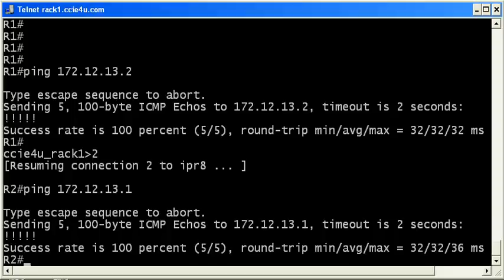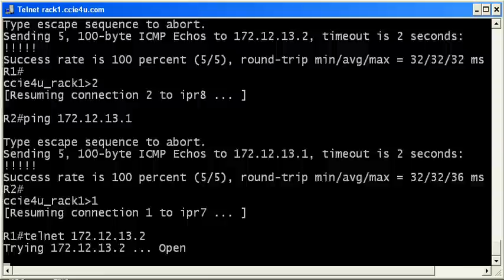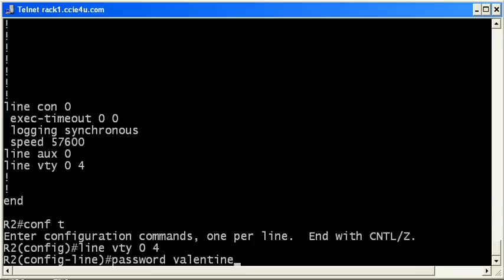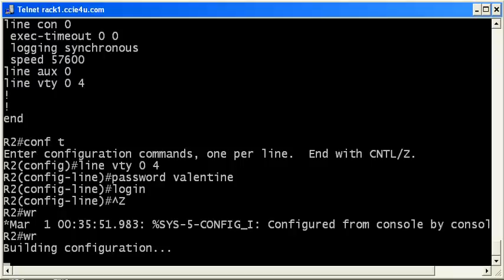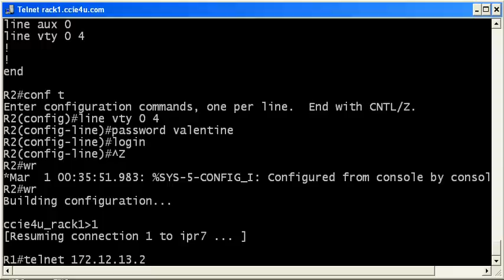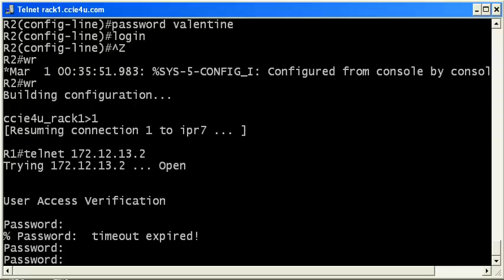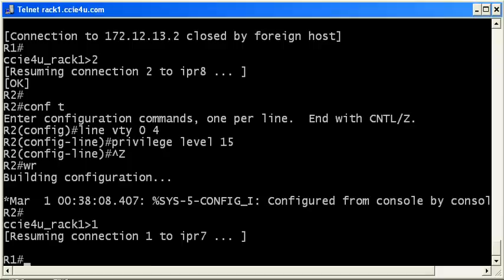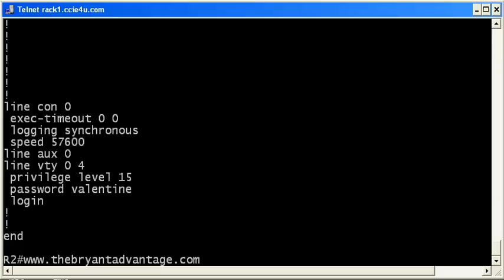Telnet For CCNA And CCNP Certification Candidates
for over 450 additional videos, practice exams, and all the help you'll ever need to get your CCNA and CCNP!

We'll start this video with a look at a Cisco router's default settings for Telnet, how those settings affect Telnet connections, and different ways in which to allow users to remotely connect to our routers.   This video includes a discussion of privilege levels.

When you're done watching this video, head out for over 250 Cisco tutorials, videos, and practice exams!